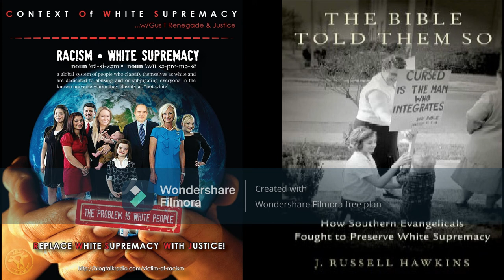The C.O.W.S w/ J. Professor Russell Hawkins: The Bible Told Them So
The Context of White Supremacy welcomes Dr. J. Russell Hawkins. A Professor of Humanities and History at Indiana Wesleyan University, Dr. Hawkins studies theology, U.S. history and White Supremacy. He recently published a book, The Bible Told Them so: How Southern Evangelicals Fought to Preserve White Supremacy. Earlier version of this book did not feature the term White Supremacy. Dr. Hawkins details how for most Whites in South Carolina and beyond, their brand of Christianity said that White Jesus made the “races” separate and made the negro to serve Whites. When the 1954 Brown v. Board of education decision was rendered, White Christians often formed the backbone of Massive White Resistance. We’ll emphasize Mr. Neely Fuller Jr’s conclusion that the System of White Supremacy is the strongest Religion in the known universe. We’ll also emphasize the importance of correct words and accuracy. White Supremacy/Racism is not “separation.” White Supremacists have never and would never permit non-white people to remain “separate” from them. U.S. Senator Strom Thurmond’s rape of Carie Butler is irrefutable proof that White Supremacists have no interest in being “separate” from their niggras.